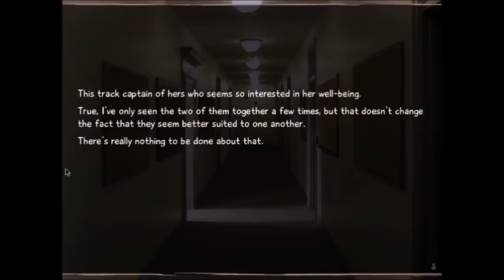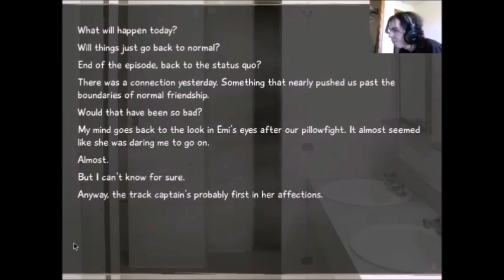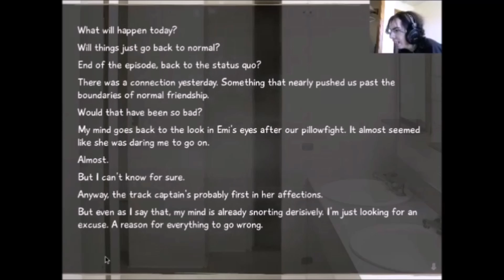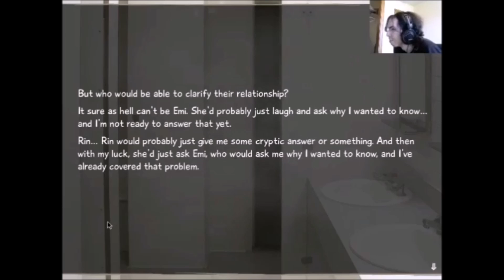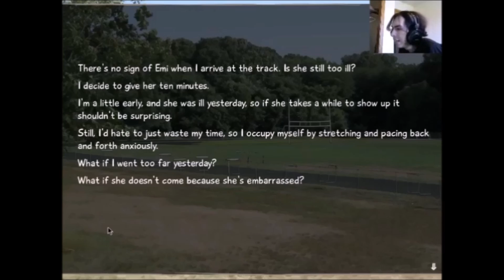katawa shoujo (part 40 nathan) from smooth to sandpaper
It seems to be a running joke with this guy.

episode 40

no music

Hey why not check us out on Twitter too?